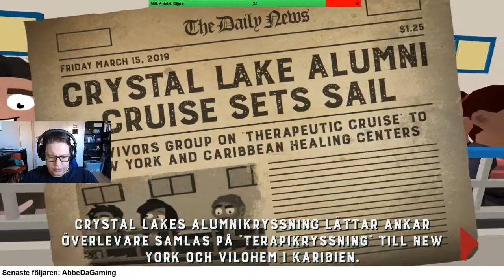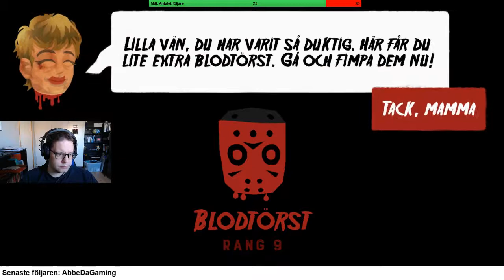FRIDAY THE 13TH KILLER PUZZLE | GP HD SWE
Tack för ni tittade. Lämna gärna en tumme upp om ni gillade klippet och lämna en kommentar. Glöm inte heller att följa mig på sociala medier.